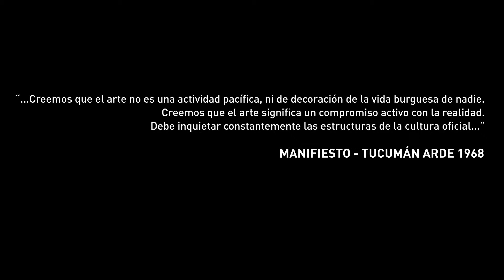Teaser "CIUDAD PERMANENTE"